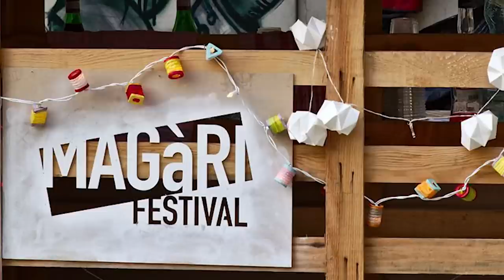Quel festival a Parigi - DIARIO DI BORDO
Hanno partecipato:
Esposizione permanente - Francesco Calabrese, Manuel Capurso, Collectif Frangmento;
Installazione permanente - Letizia Giannella;
Installazione Video - Alessia Travaglini;
Teatro - Giada Dagortes, Laura Vegliamore, Martina Villani, Marco Volpe, Giulia Battaglia, Paola Borgia, Giuseppe Loiacono, Cecilia Passarini, Valentina Demuro;
Cinema - Il Mito Della Torre di Pierpaolo Paganelli, Animal Kngdom di Simone Chiappinelli, Haircut di Virginia Mori, Ce qu'on ne voit pas di Dario Samuele Leone, Le dernier appel di Matteo Tiberia;
Concerti - Michela Murro e Matteo Carminati, Tinagai Music, Anandammide, I Fratelli Chimici, Barbascura Band, Kalué, Serena e Maurizio + i Jaxpats, Fantasy Orchestra, Tragoudia, Bianco.

Unisciti alla ciurma!